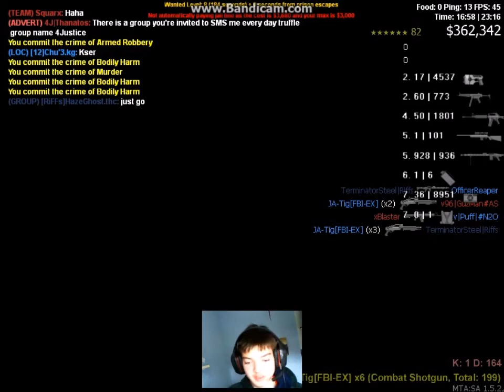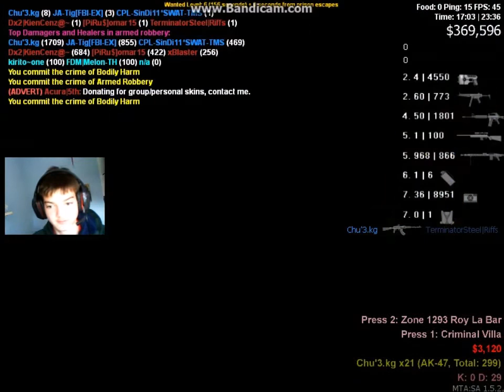MTA: Aflevering 1 - CIT2